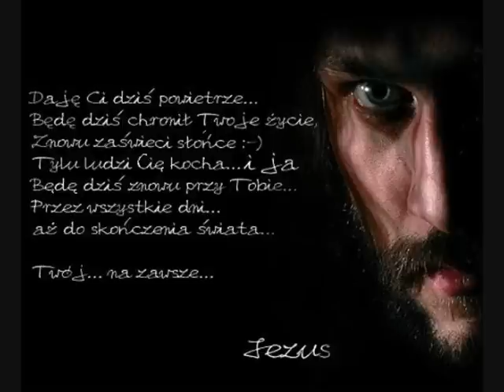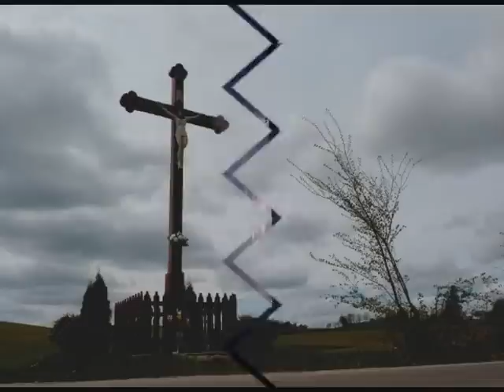NASZ BÓG JEST POTĘŻNY W MOCY SWEJ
uwielbienie Jezusa.